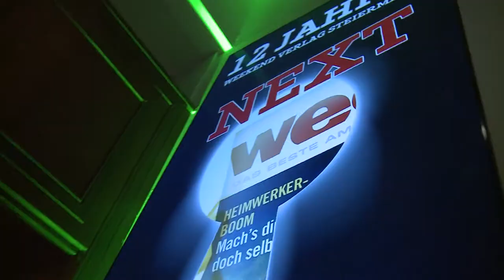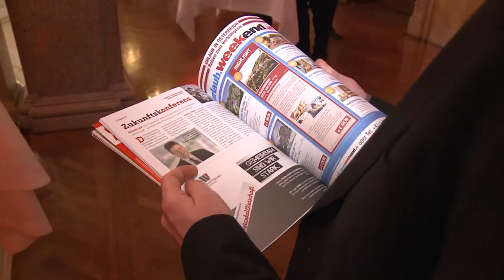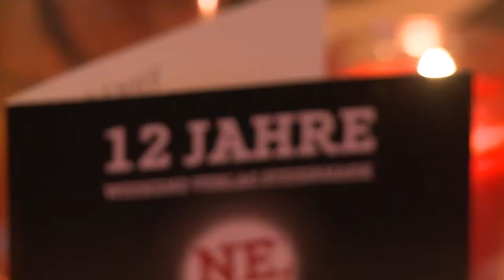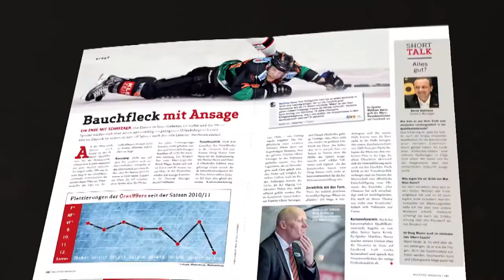12 Jahre Weekend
Das Weekend-Magazin feiert Geburtstag.
Das Ergebnis war ein rauschendes Fest mit einem besonderen Highlight - dem Auftritt seiner Exzellenz persönlich - Robert Palfrader.